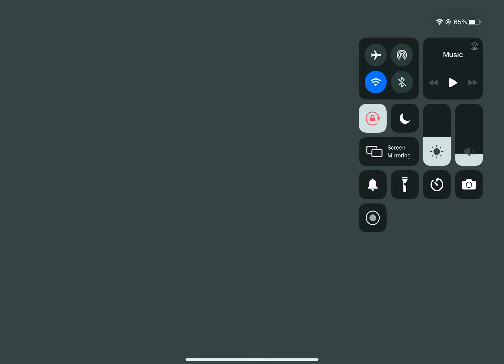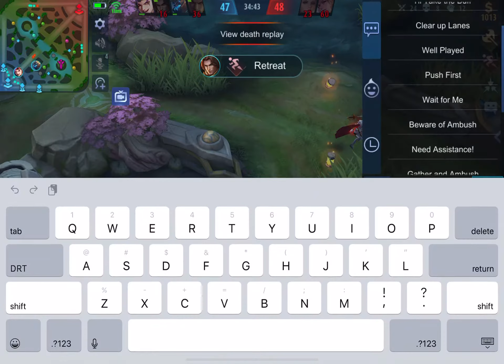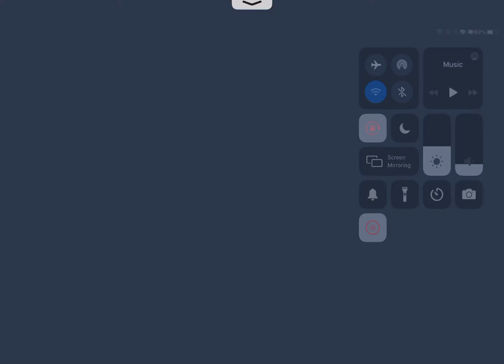My longest and most intense Savage | Karrie | Mobile Legends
38mins match 5v5 Mythic Rank
using Karrie -Marksman
Aratig Gaming